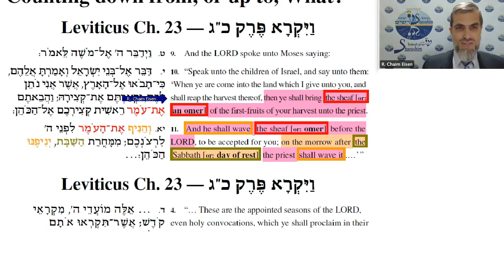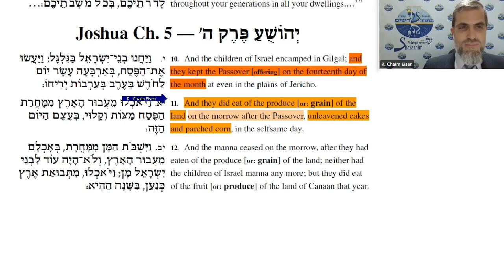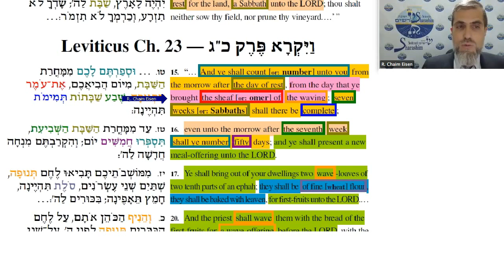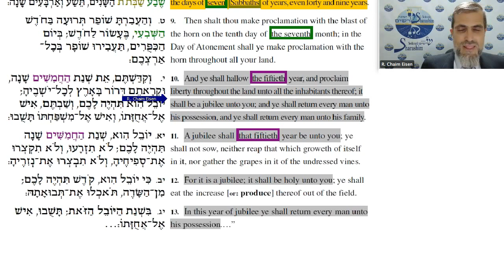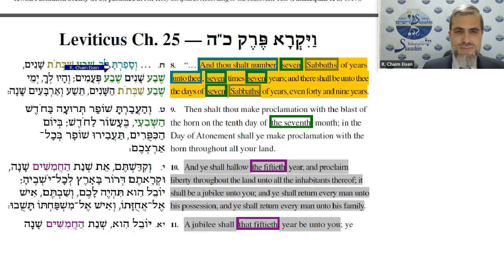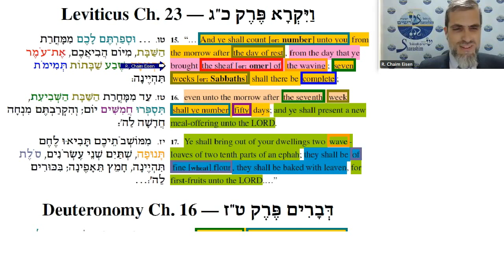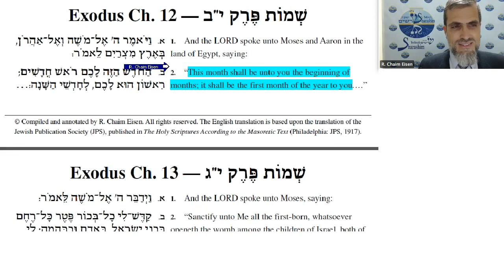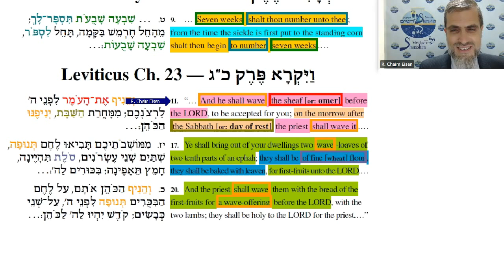Het Tellen van de "Omer": Aftellen van, of optellen tot, Wat? (met vertaling Nederlands/Dutch)